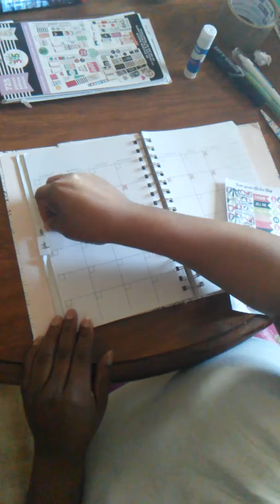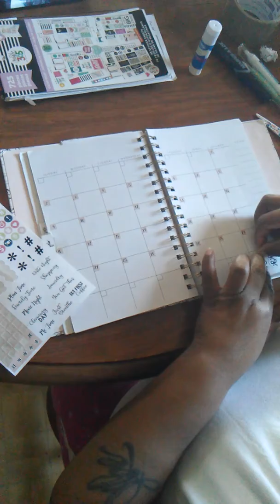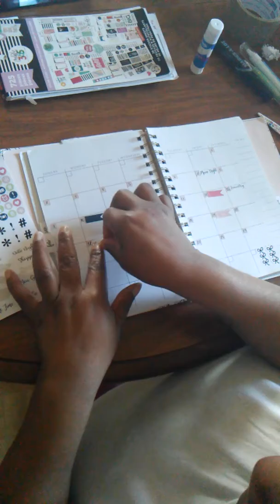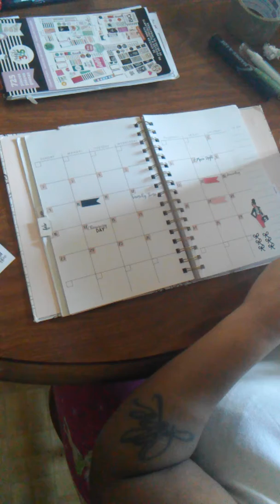Plan with me classic happy planner feb monthly view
Putting it together